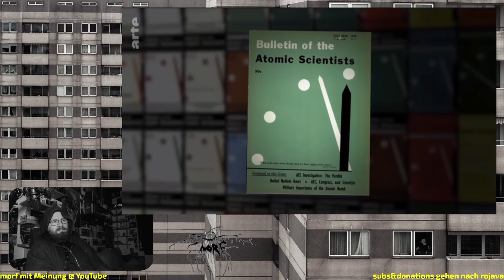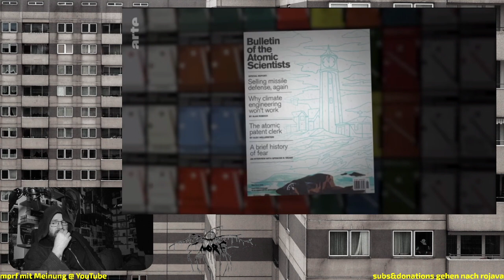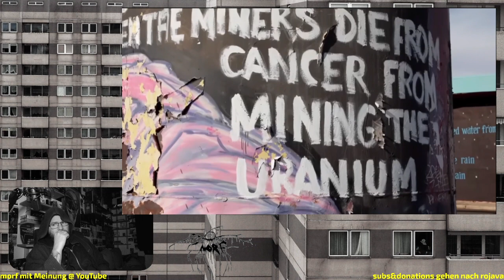Doomsday Clock – Wieviel Zeit bleibt der Welt? | ARTE November 2023